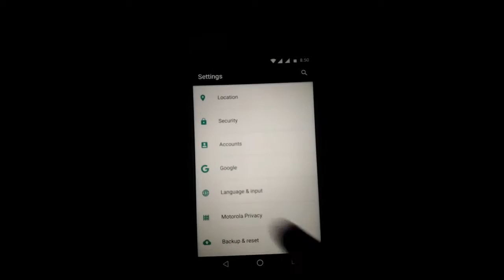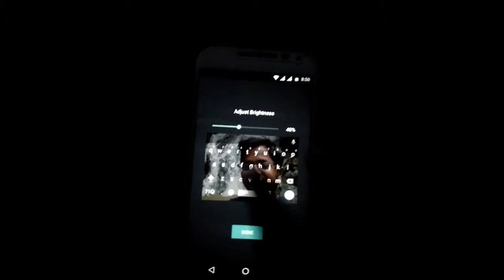How to set background image and themes in google keyboard [Tutorial]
In this video,let's see how to set background image to keyboard of android which was an feature included in latest version of google keyboard..

Other things for the answer is same...